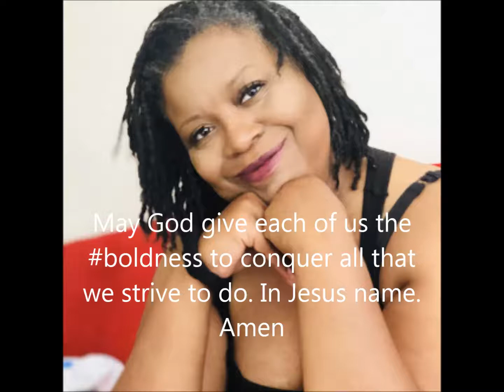BSJ's Endtime Health and Fitness Journey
Though there is one problem after another. We can control what we put in our bodies. Even in these last days...health and fitness is important.

Follow my Christian Ministry🙏🏽

Follow my Podcast, “The Religious Adventures of prophetess BrENDa Saw Jesus”
on Apple Podcast, Anchor, RadioPublic…or wherever you listen to podcasts.🎙